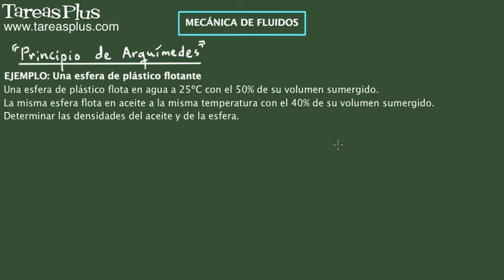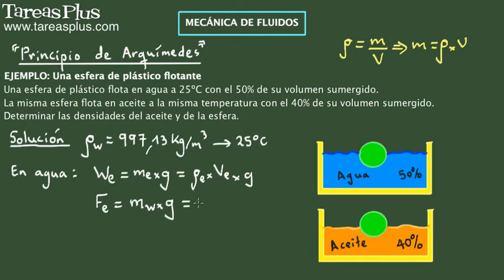Principio de Arquímedes y la flotación de una esfera en agua y aceite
Se resuelve un ejemplo referente al tema del Principio de Arquímedes aplicado a la flotación de objetos. En el presente caso, se determina la densidad de una esfera de plástico y la densidad de un aceite en el cual flota, conociendo el porcentaje de volumen sumergido de la pelota de plástico tanto en agua como en el aceite considerado